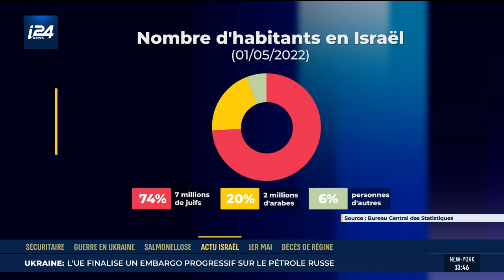Israël, entre hausse de la population et augmentation des victimes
A la veille du Jour de l'Indépendance, Israël fait son bilan démographique.
La population compte 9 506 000 habitants, soit une hausse de 1.9%.
38 000 personnes ont immigré dans le pays, dont beaucoup sont originaires d'Ukraine, de Russie et des régions avoisinantes. Par ailleurs, le nombre de victimes a considérablement augmenté par rapport a l'année précédente, dont 33 civils tués dans des attentats